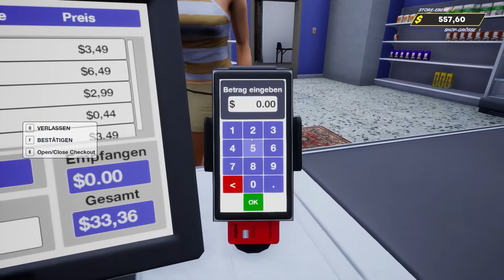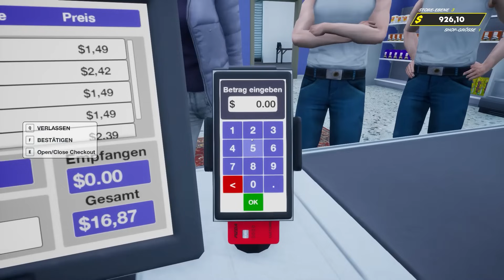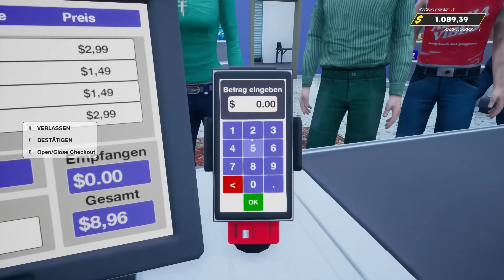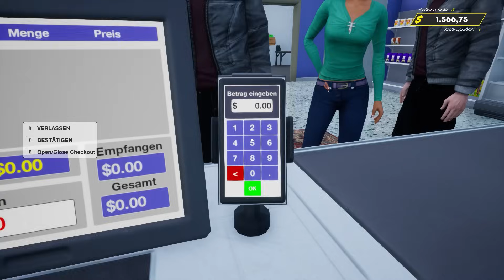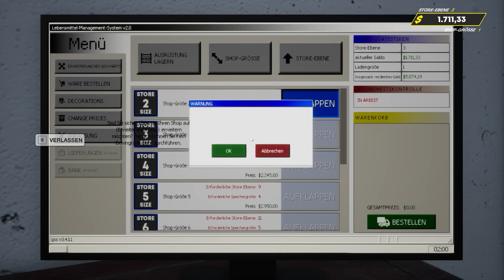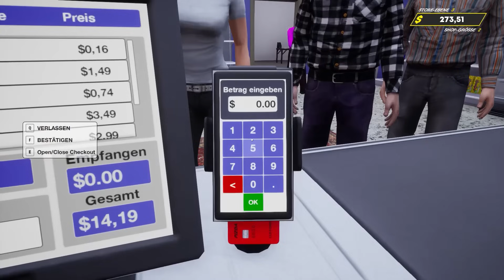LADEN wird LEER GERÄUMT! - Grocery Store Simulator Gameplay German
Grocery Store Simulator Full Gameplay Deutsch Let's Play by KeysJore

Top Gaming PC für unschlagbare 1999,00€

►Mein Equipment:
Grocery Store Simulator Full Game Deutsch - Let's Play Grocery Store Simulator Deutsch - German/Deutsch Walkthrough Gameplay
Let's Play - Grocery Store Simulator Game Deutsch Gameplay with Commentary (German/Deutsch)